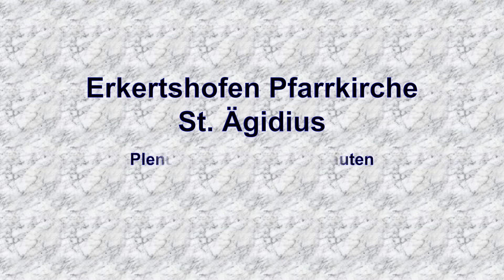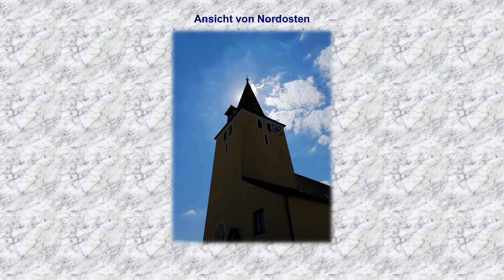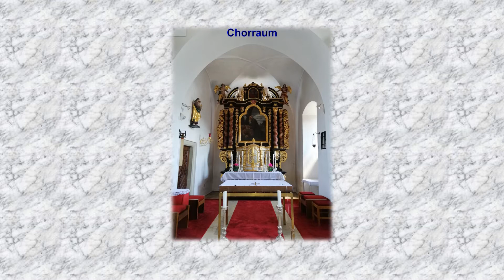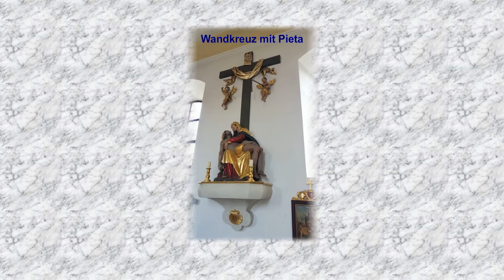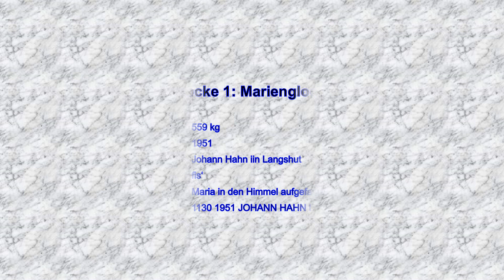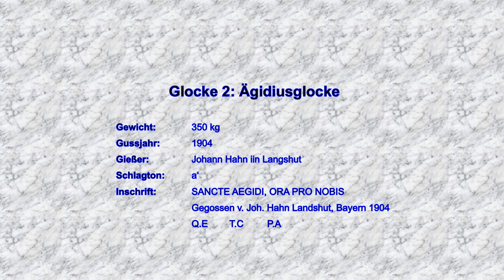Erkertshofen Pfarrkirche Sankt Ägidius. Plenum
Es läuten die Glocken zu Erkertshofen. Infos zu den Glocken im Video.

Wünsche euch einen schönen 3. Advent